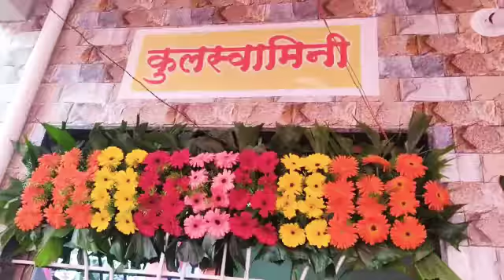Prashant Bhande Vastushanti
Video from Shree Equipments (Mali Vinayak)